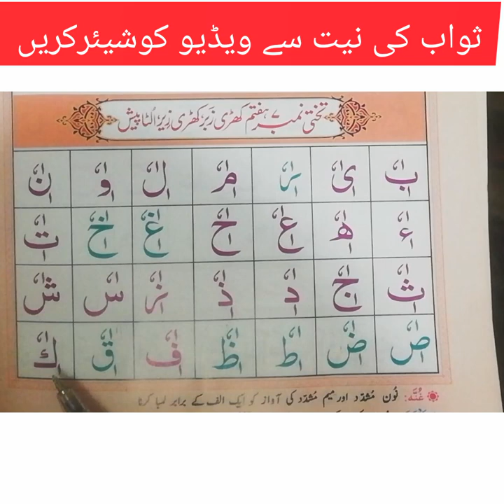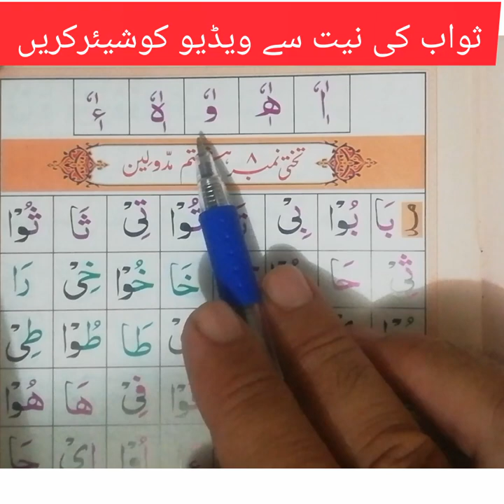nooraniqaida lesson No 7#7نورانی قَاعدہ تختی نمبر#alfurqanurdu#sarfraztareen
nooraniqaida lesson No 7#7نورانی قَاعدہ تختی نمبر
how to learn quran
how to pronounce tanveen
نورانی قاعدہ کیسے پڑھیں
|نورانی قاعدہ پڑھانے کا طریقہ|
# tajveed,

tajweed quran,
tajweed rules of the quran,
ilm e tajweed
how to learn quran, how to learn noorani qaida, how to learn tajveed, how to learn makharijulharoof,
tajweed quran,
ilm e tajweed
noorani qaida
noorani qaida with tajweed
lesson 1 full
qaida noorani compalete
full qaida tajweed in urdu

Noorani Qaida leasson 01
New seeraes
Munfard andaz
Qaida Noorani with tajweed
online quran classes in usa
online quran classes usa english
online quran classes from pakistan
online free classes in urdu
Qurani qaida
arbic gramer
alfa beet
haruf mufrdat
huroof hejja
haroif tahijji
learn quran
larning qaida
new techar
islamic teacher
Assan qaida

نورانی قاعدہ
قران کا قاعدہ
تجوید قاعدہ
قاعدہ نورانی
مفردات
حروف ھجاء
حروف تہجی
پڑھانے کا طریقہ

تجوید لحن-جلی ولحن خفی#مخارج_الحروف
اس ویڈیومیں مرکبات کی ادائیگی کاطریقہ کاربتایاگیاہے اس کے بعدمرحلہ وارنورانی قاعدے کے تمام اسباق کی ویڈیوزشیئرکی جائیں گی
اللہ کریم ہمیں خالص اپنی رضاکے لیے قرآن کوپڑھنے سمجھنے اس پرعمل کرنے اوردوسروں تک پہنچانے کی توفیق عطافرمائے آمین
 اگرسامعین وناظرین کہیں غلطی محسوس کریں تومیری رہنمائی ضرورفرمائیں
منجانب:حافظ سرفرازخان فارغ التحصیل مدرسہ تجویدالقرآن سراجیہ ٹی اینڈٹی کالونی ہری پور. ایم اے عربی ایم اے اسلامیات ایم اے اردوایم ایڈ0